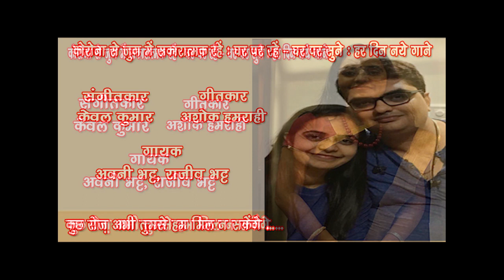Kuchh roz abhi tumse hum mil na sakenge /Avani Bhatt & Rajiv Bhatt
Kuchh roz abhi tumse hum mil na sakengehi
Singers : Avni Bhatt & Rajiv Bhatt
Lyricist : Ashok Hamrahi
Music Director : Kewal Kumar
Music Arranger : Rajiv Bhatt
Video - Avni Bhatt & Rajiv Bhatt

राजकोट, गुजरात में जन्मी अवनी को बचपनसे ही संगीत से रूचि थी। माता-पिता का सहयोग और श्रीमती हेमा दवे, श्रीनरेन्द्रजी, श्रीबाबूभाई अंधरिया और सुरमणि प्रमोद प्रभुणेजी से अवनी ने शास्त्रीय संगीतकी शिक्षा प्राप्त ली और विशारद किया। लखधीरजी इंजीनियरिंग कोलेज, मोरबीसे पावर इलेक्ट्रॉनिक्स में स्नातक किया। वर्ष 2002 में राजीव भट्ट के साथ शादी हुई । मुम्बई में भी संगीत के कई कार्यक्रम किए है। 2008 में मुम्बई यूनिवर्सिटीसे साउंड रिकॉर्डिंगका कोर्स किया। राजीव के साथ टीवी धरावाहिकों में थीम्ज़ और आलाप गाए हैं। 5 साल तक स्कूल में भी संगीत शिक्षक की हैसियत से काम किया है। वर्तनमान में वह एफ़एम गोल्ड, मुम्बई में रेडीओ जॉकी के रूप में कार्यरत हैं ।
गायक-संगीतकार राजीव भट्ट का जन्म भी राजकोट (गुजरात) में हुआ । एक संगीत परिवार में जन्में राजीव को  संगीत की प्राथमिक शिक्षा माता-पिता श्री जितेन्द्र भट्ट और जयश्री भट्ट के म्यूज़िक ग्रूप राजश्री & पार्टी से हुई जो कर्मभूमि मुंबई में भी निरंतर चलती रही.राजीव ने इस ग्रुप के साथ अनेक कार्यक्रम भी किये ।
राजीव भट्ट को मुंबई में सुप्रसिद्ध पार्श्व गायक कुमार सानु, उदित नारायण, सोनू निगम, अलका याज्ञनिक जैसे फ़िल्म संगीत के दिग्गजों के साथ देश विदेश में as a keyboard player अनेक शोज़ में शिरकत करने का सौभाग्य प्राप्त हुआ।
उन्होंने 2010 से हिंदी टेलीविज़न के क़रीब क़रीब सारे प्राइम चैनल जैसे की Star plus , ज़ी tv, Colors , सोनी Tv में 30 से ज़्यादा TV सीरीयल्ज़  में background music दिया है।
गुजराती फ़िल्म “चाल जीवी लइए “ जो थीयटर मे पूरे एक साल चलने का रिकॉर्ड स्थापित कर चुकी है, उस फ़िल्म का भी background म्यूज़िक राजीव भट्ट ने दिया है।
आजकल वह कई TV, Film और YouTube channel के लिये काम कर रहें हैं ।
अवनी भट्ट और राजीव भट्ट ने ये गीत बड़ी ही ख़ूबसूरती से गाकर अपनी प्रतिभा का परिचय दिया है ... गीत सुनिए... Like करिए .… Share करिए .और अपने विचार भी अवश्य लिखिए। धन्यवाद 🙏